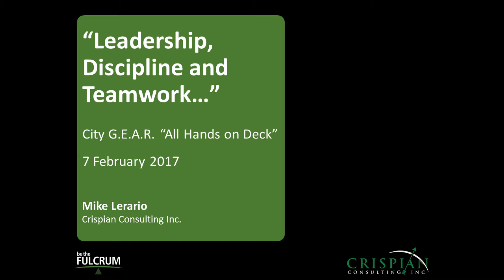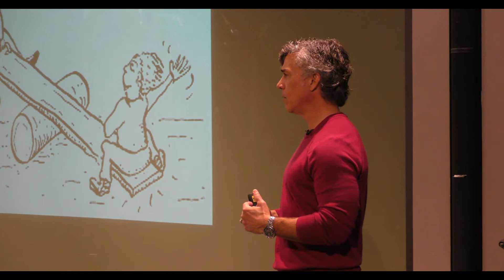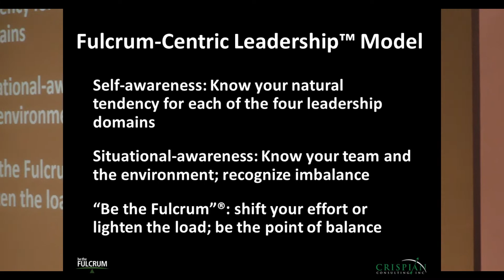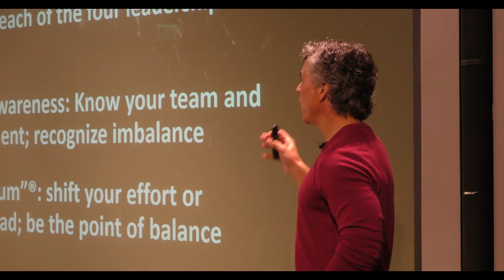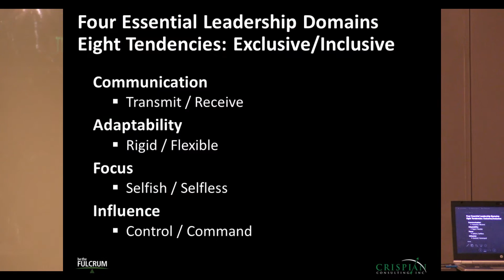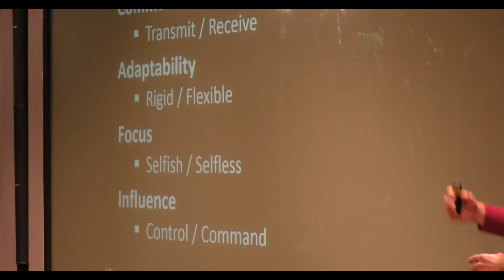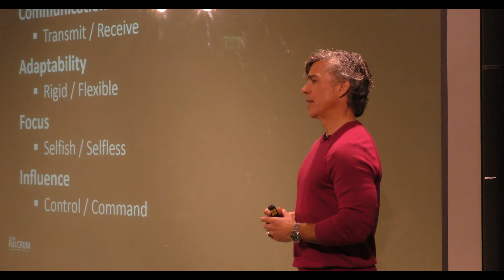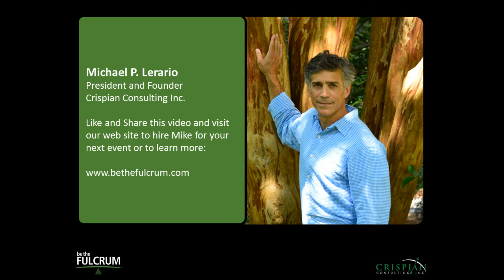Introduction to Fulcrum-Centric Leadership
Mike Lerario provides an introduction to his Fulcrum-Centric Leadership model as part of his keynote address to leaders at City G.E.A.R headquarters in Memphis, TN on February 7th 2017